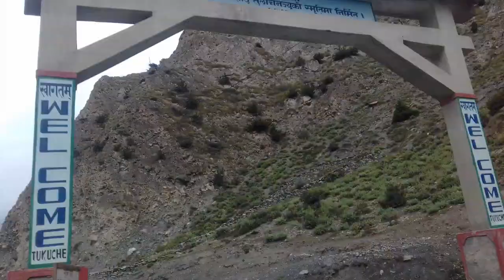travelling to Mustang Nepal | Mustang vlog | Guruprasad Kumal Bulbul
special thanks : Santosh Paudel

Note - No audio-visual content from this channel can be republished without our permission. If it is found to have been published and broadcast, it is informed that action will be taken according to the law. Thanks!